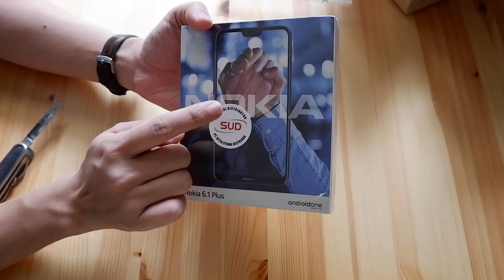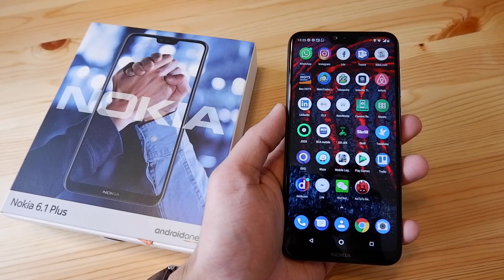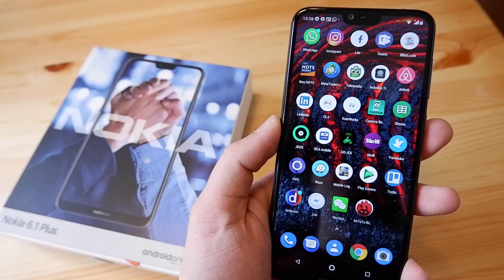Nokia 6.1 Plus (X6) - Unboxing, Test & Review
Nokia 6.1 Plus - Unboxing, Test & Review

Nokia yang tahun 90-an dan 2000-an awal merajai dunia ponsel, kini berusaha bangkit kembali dengan ponsel2 barunya yang berkualitas, spek mumpuni dan harga yang sangat bersaing.

Di video kali ini kami menyajikan unboxing, review, test pemakaian berupa hasil foto dan video dari Nokia 6.1 Plus.